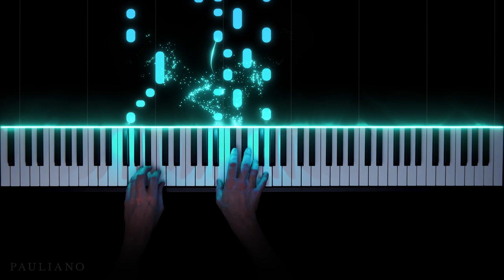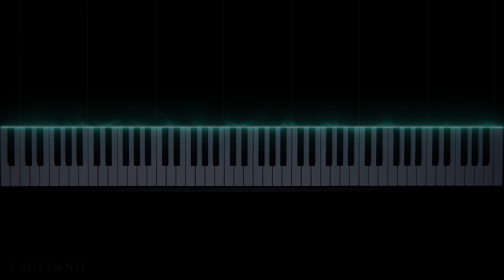Waterfall - Jon Schmidt (Piano Guys Cover)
One of Jon Schmidt's most popular solo piano pieces, I present to you: Waterfall! Released in his solo album: Walk in the Woods (1993), long before the Piano Guys were even imagined, this piece was labeled (in the sheet music itself) as one of "the people's favorites."

SHEET MUSIC